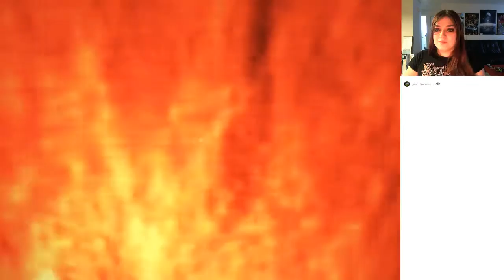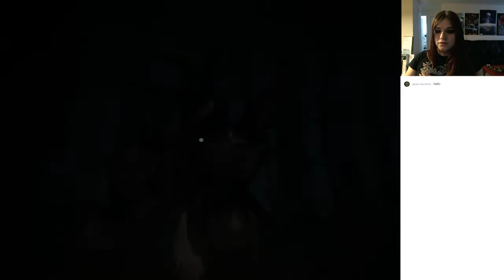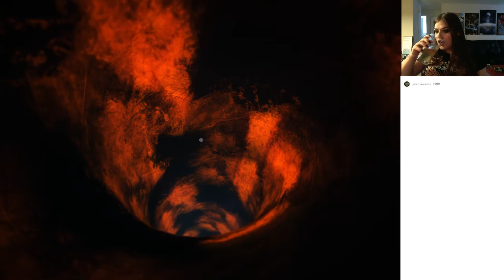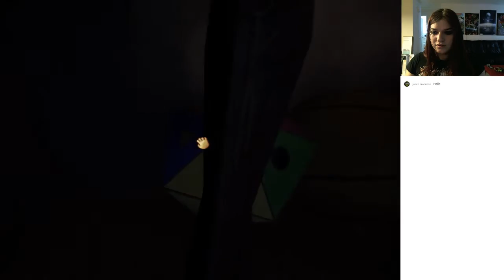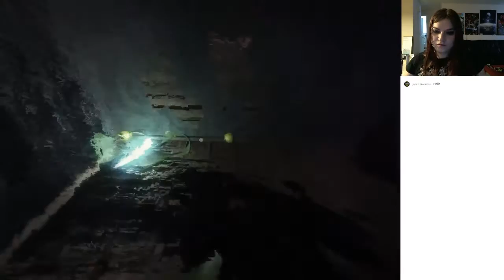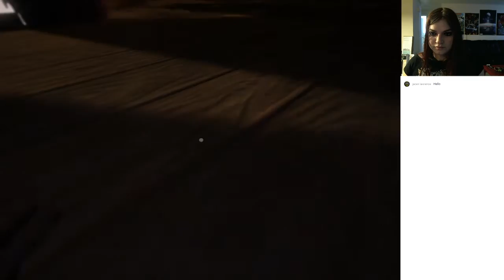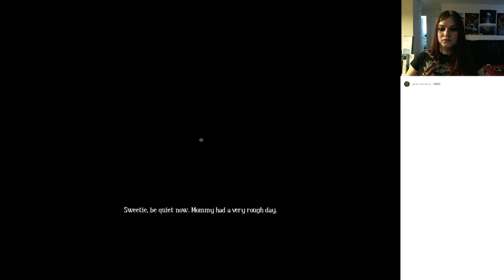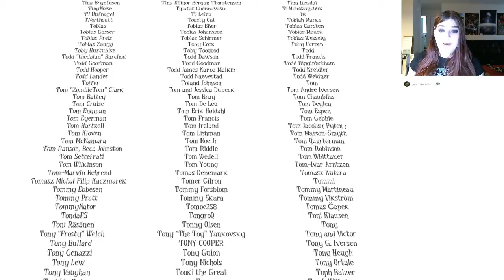Starr Plays: Among the Sleep part.2: THE AMISH CLOTHING RETURNS!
Alcoholism, puzzle pieces, and the return of Amish clothing!